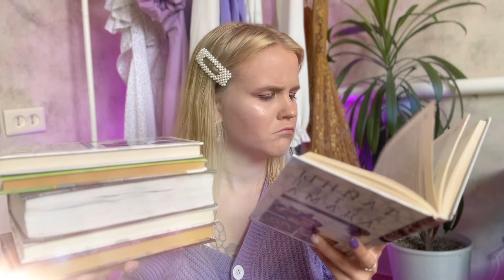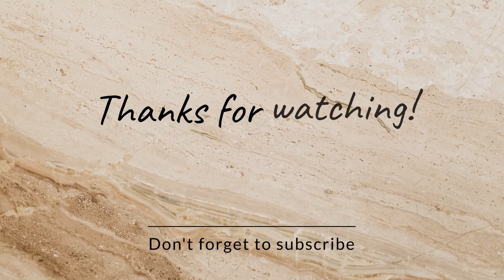20 ФАКТОВ обо мне / О ЧЕМ Я БОЯЛАСЬ ГОВОРИТЬ ВАМ